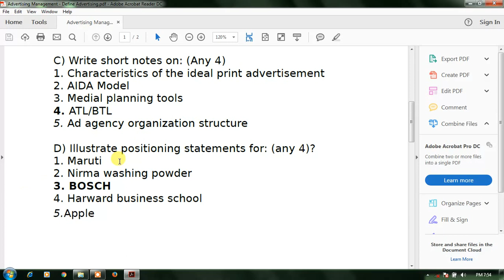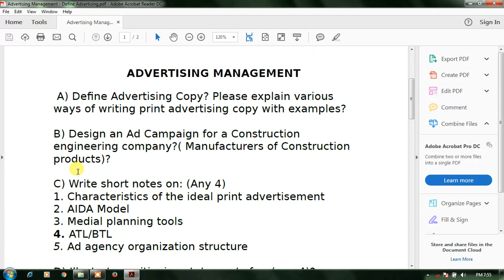Advertising Management Define Advertising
ADVERTISING MANAGEMENT

 A) Define Advertising Copy? Please explain various ways of writing print advertising copy with examples?

B) Design an Ad Campaign for a Construction engineering company?( Manufacturers of Construction products)?

C) Write short notes on: (Any 4)
1. Characteristics of the ideal print advertisement
2. AIDA Model
3. Medial planning tools
4. ATL/BTL
5. Ad agency organization structure

D) Illustrate positioning statements for: (any 4)?
1. Maruti
2. Nirma washing powder
3. BOSCH
4. Harward business school
5.Apple